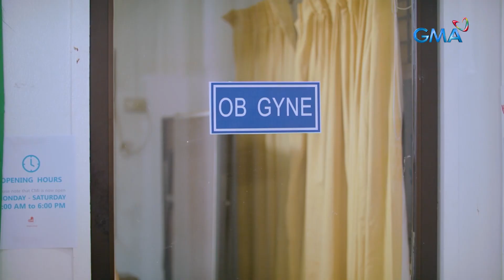MPK: Dakilang panganay na, dakilang nanay rin! | Magpakailanman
Aired (July 30, 2022): Kahit nasa murang edad si Shen (Bianca Umali), hindi ito naging hadlang upang tulungan ang kanyang inang nakakulong sa pagpapalaki ng kanyang mga kapatid. Ganoon pa man, nangangarap pa rin siya na matutupad ang kanyang mga pangarap.

Watch ‘Magpakailanman,’ every Saturday evening on GMA Network, hosted by Ms. Mel Tiangco. Included in the cast for this episode “Insta-Nanay ” are Bianca Umali, Rita Avila, Mon Confiado, and Prince Clemente.